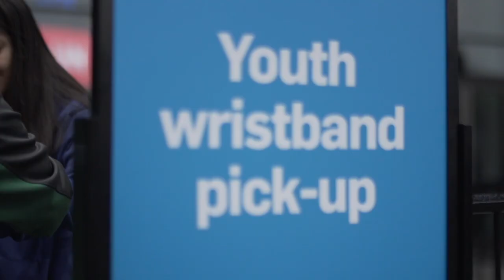WE Day UN 2018 - KiDz HuB Package by Parker Todd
WE Day Package - by Parker Todd, Junior Broadcaster, KiDz HuB Media Network.

The KiDz HuB Junior Broadcast team provided media coverage of WE Day UN 2018, which was held on September 26, 2018, at Barclays Center in Brooklyn New York -  an unparalleled event bringing together world-renowned speakers, A-list performers, and tens of thousands of youth to celebrate a year of action that transformed communities and changed lives.

Other than our Junior broadcasters, who covered the event, KiDz HuB Media in collaboration with several other non-profits in the New York Tristate Area, took a group of 75 students to celebrate, as well as to kick off our year of actions for social change.

Our Youth Led Broadcast/Production Team Included;

Orlando Dillon - Executive Director/Producer
Stephen Dobbins- Producer
Chris Santos - Videographer
Danni Ai  Producer/Photographer
Wayne Rhoden aka Father Goose -Mentor
Jackie Thomas - Volunteer Parent Partner/Assistant to Director
Linda Grayson - Volunteer Parent Partner/Hospitality

Stefani Munoko - International KiDz HuB Junior Broadcaster USA Chapter
Valentina Colasanti - International KiDz HuB Junior Broadcaster USA Chapter
Wolde Simon II aka Jolly Swag (Guest) - Junior Broadcaster
LeAna Butler (Guest) - Junior Broadcaster

Congratulations and thanks to our partners;
Stormin' Arts Productions (Production Partner)
Heartout Productions
Father Goose  Music
March For Our Lives  New Jersey
TEEN FOR TEENS
The HUBB Club
Joshua's Heart Foundation
Allegra School Of Music